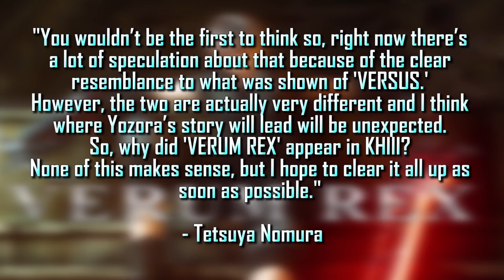The Story of Nomura, Versus XIII, & Verum Rex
As we look to the future of Kingdom Hearts & Verum Rex, let us look back to the development of Nomura's original vision of Final Fantasy Versus XIII and how it can influence Phase 2 of Kingdom Hearts & Kingdom Hearts 4

Grab a Yozora Station of Nightfall Shirt!

Video Contents
00:00 - Intro
01:06 - Nomura's Backstory & Versus XIII's Development
04:35 - The Release of Kingdom Hearts III & Verum Rex
07:41 - KH3 ReMind & Versus XIII Connection
10:48 - "Nomura's Revenge"
12:33 - Verum Rex & Versus XIII Comparisons
15:14 - Fabula Nova Crystallis
17:44 - The Future of Kingdom Hearts & Versus XIII